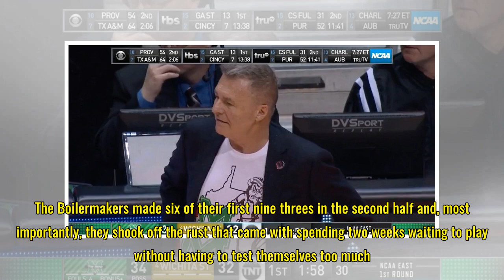VIDEOS: Will Wade vs. Bob Marlin made LSU, Louisiana-Lafayette NIT game must-see TV